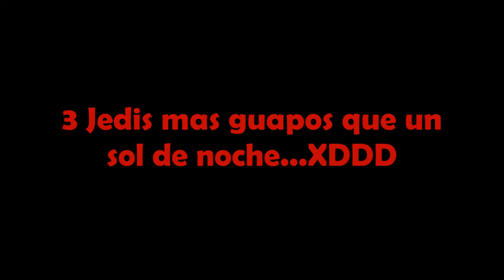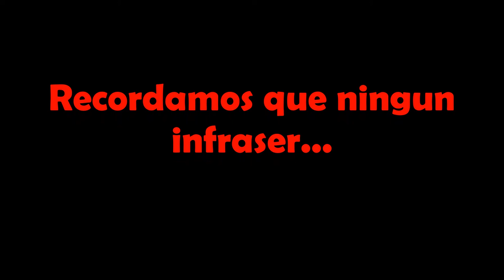Giuseppes en Cqb tactic